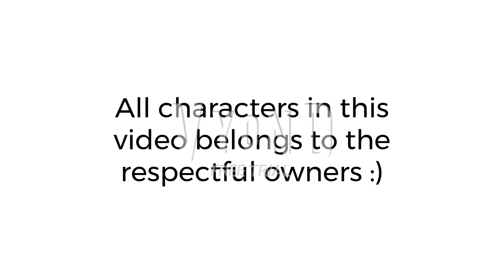Cyberneon Warriors - Episode 4: Kenta Chaos!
After Lindsey and her family left Katakana City, @FunnehVyondChannel and CyberSamurai are have a talk about the situation about the Fiery Terror Warriors, and all the sudden, Garnet got really pissed off and beaten up Chester, after @ashnaa_ventifunneheaschanneli, @charelkrewfan, @solosolo6021, and brownie witnessed it. Kenta went to tell everything about that, Garnet, Chazz, Wallace, and Akiko went back to the manor and get Mitch to kidnap him and bring him to the Wildruff Squad HQ. Will the Cyberneon Warriors, @TornadomusPrime47, and @UrKPopQueen2007 be able to bring Kenta back in one piece.

User that were featured is: @FunnehVyondChannel
Brownie
and @UrKPopQueen2007

Credit to @DeathTheHateMaster for this scene